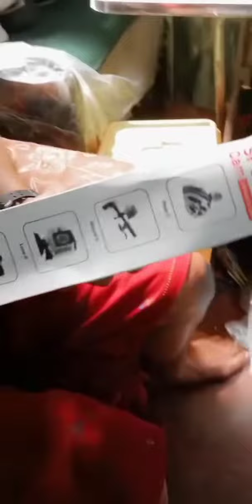Mag start na po tayo sa ating munting channel mga ka bokz😊 Unboxing video 1|bookie tv 388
pls pa support po mga ka bokz samahan nyo po ako sa mga lakad na walang kwenta😂🙏🙏